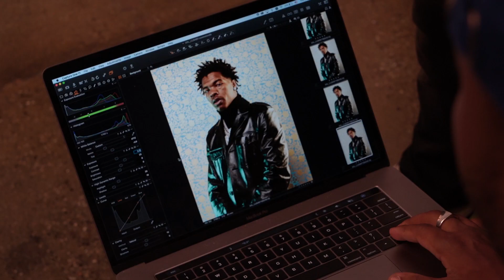Lil Baby: Behind the Scenes of XXL Magazine Fall 2019 Cover Shoot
Go behind the scenes of Lil Baby's XXL magazine Fall 2019 cover shoot.

Beat produced by Yung Coke and Jetpack Suni.